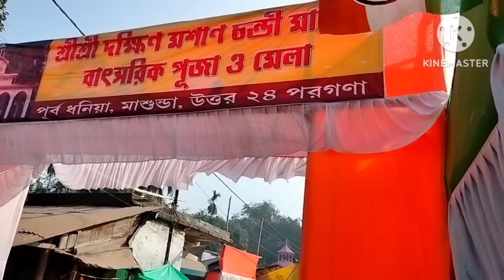মশান চন্ডীমেলা:গাদামারা: উত্তর চব্বিশ পরগনা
A grand month long fair is being held traditionally in a wide space near Gadamara Hut ;North 24 parganas. In the last two years the mela could not be held for Corona.However;it has been opened this year with a constraint of continuing it for nine days. This mela starts on the last  Mangalbar(Tuesday) of Bengali Pous month.  Devotees from near and far places do come and worship the goddess Chandi for their family welfare  They do also enjoy the fair in a joyful mood so long it continues.